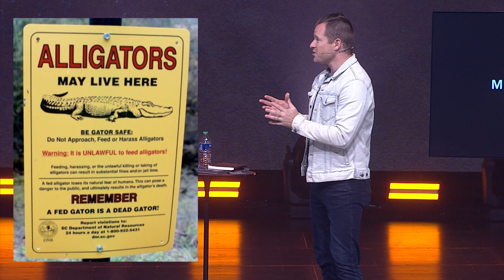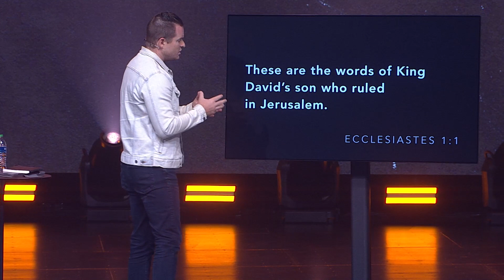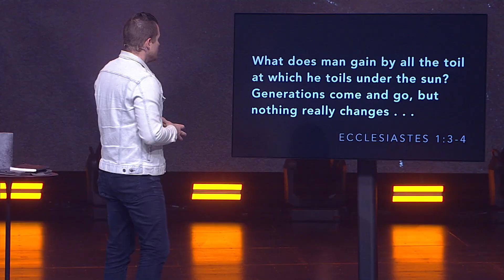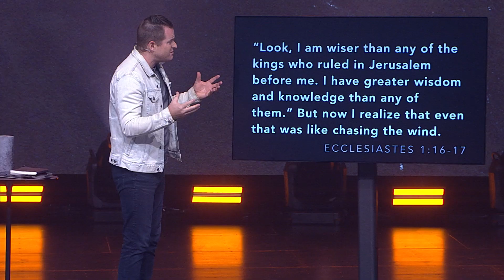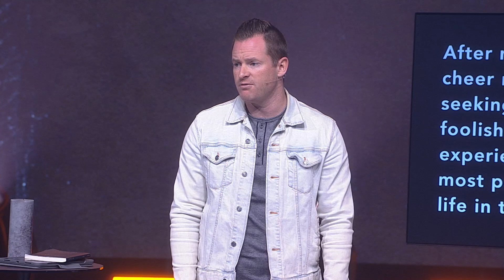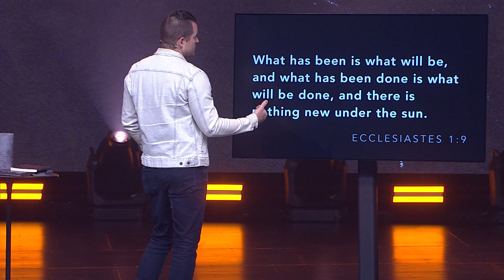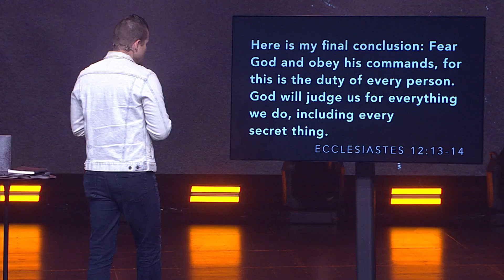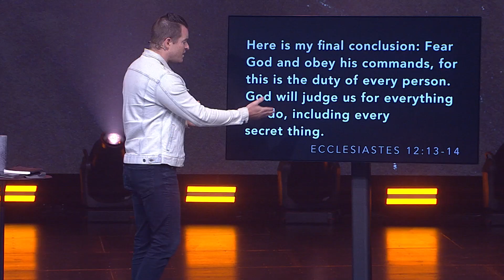Bursting the Bubble | Jason Strand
Do you ever think…what's the point? The things you think will satisfy you in life never truly do—at least not for long. So now's a good time to ask yourself: what are you chasing, and is it ultimately worth the effort?